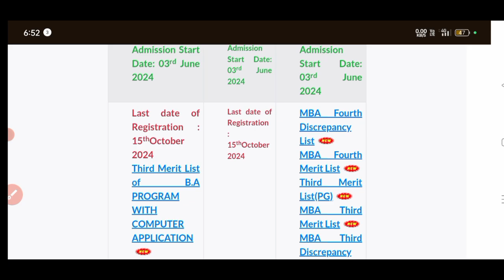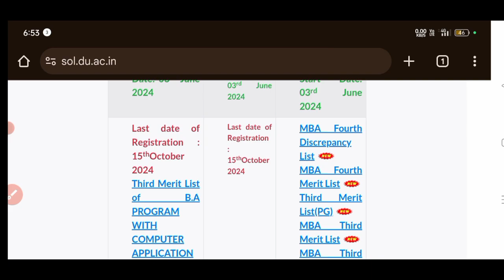GOOD News l SOL Admission 2024 last date extended again l Sol admission 2024